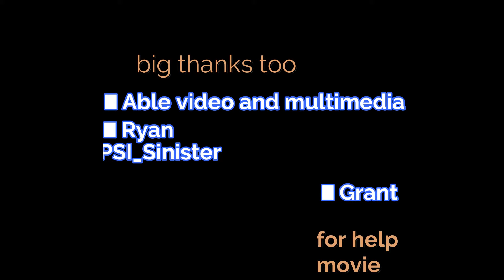The break In A short movie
This video is a short movie which i made with Able video and multimedia as well as with PSI_sinister here are some links to his channel

oh yeah check these bois out there me friends